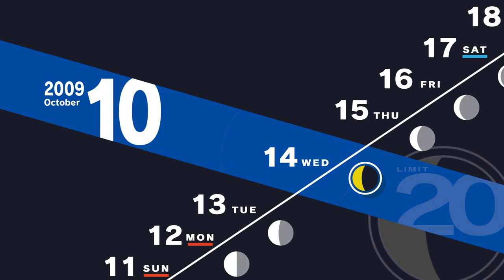Persona 3 Reload-30-Midterms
Persona 3 Reload Gameplay Walkthrough Full Game  PC  No Commentary 1080p 60fps HD let's play playthrough review guide